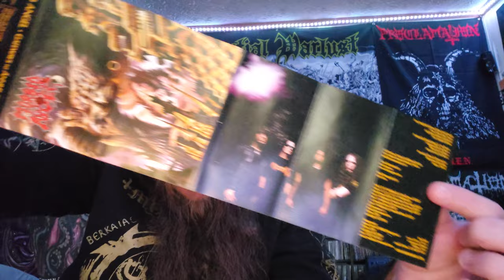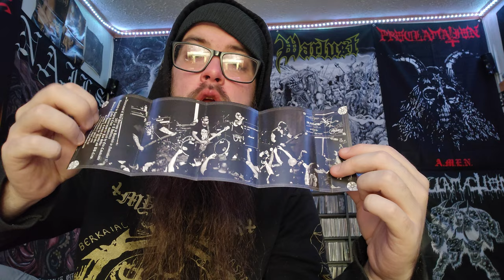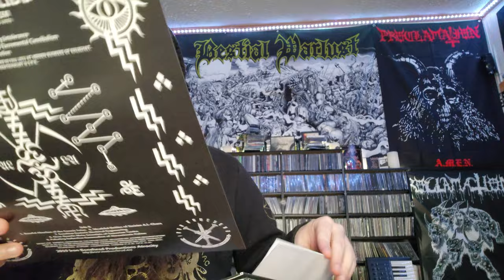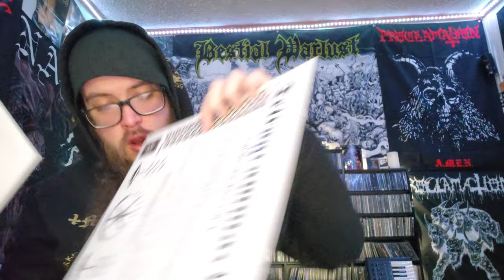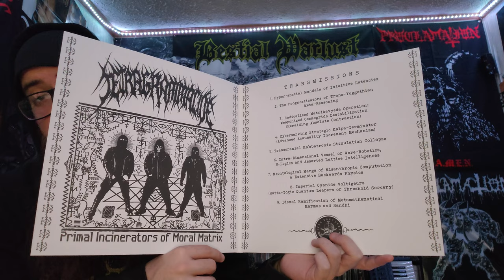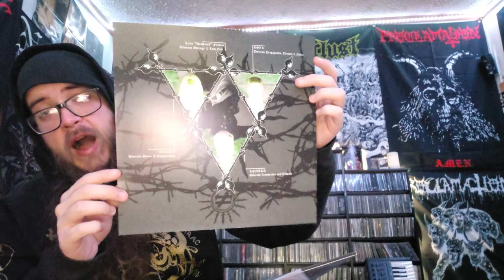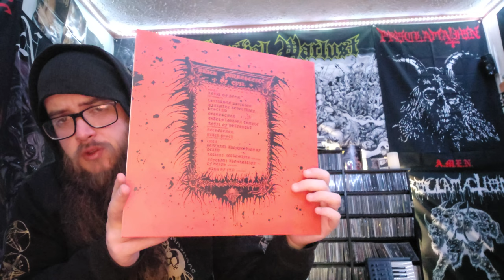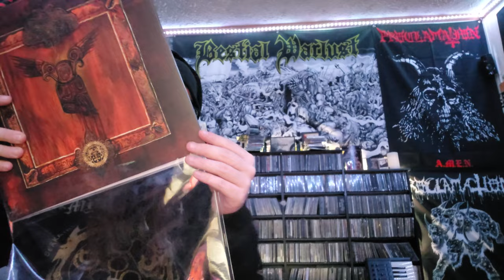Collection Update: Supreme Tetrakonflictblood